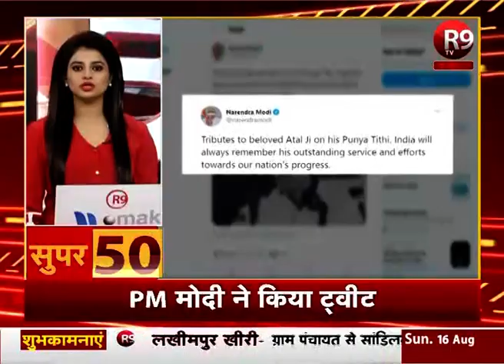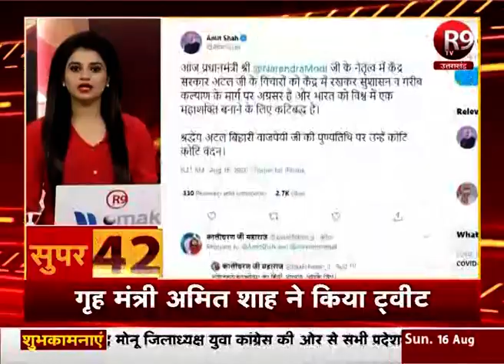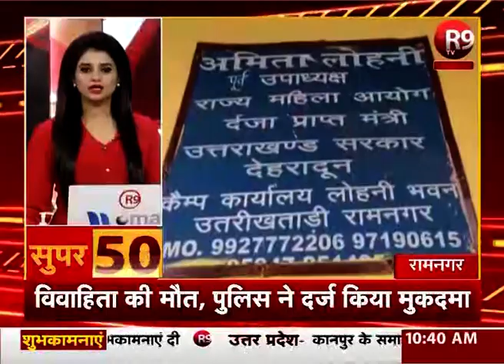Super 50: देखिए सुबह की ताजा खबरें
R9TV पर